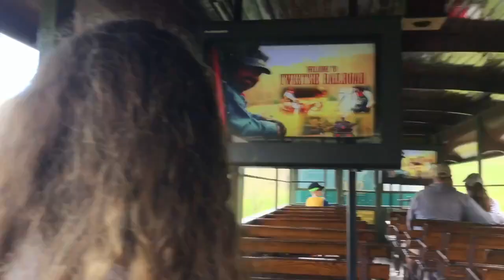Our Trip to Tweetsie Railroad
Family Fun Trip to Tweetsie Railroad.